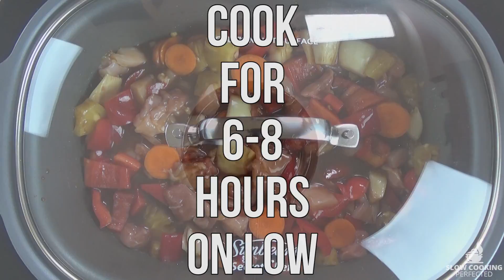Slow Cooker Sweet & Sour Chicken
In this video, I make a delicious slow cooker sweet and sour chicken. It’s packed full of delicious vegetables and has chunky bits of chicken that taste absolutely amazing.

You can eat this dish just on its own without any extras but if you’re wanting to bulk it out then rice is always a good side. If you’re going to cook rice, then make sure you do it over the stove or in an automated device such as a rice cooker.

If you need the full list of ingredients for this recipe, then you can find it right below. They’re not in the same order as the video.

• 500g (1.5 lb) Chicken, cubed
• 1x 440g (15 ½ Oz) can, Pineapple Pieces with unsweetened juice (Don’t drain)
• 1 Large Red bell pepper, chopped
• 1 onion, quartered
• 1 Carrot peeled & sliced
• ½ tsp. ginger
• 3 Tbsp. brown sugar
• 4 Tbsp. ketchup
• 2 Tbsp. soy sauce
• ¼ cup apple cider vinegar

To thicken.
• 2 Tbsp. cornstarch
• 2 Tbsp. Water

Depending on what you prefer you can swap the chicken thigh out for chicken breast.

You’re able to use tomato paste or tomato sauce instead of the ketchup. This is incredibly handy if you find yourself living in an area where ketchup is unavailable to buy.

One great thing that I love about this dish is how well it will reheat so make sure you don’t throw out the leftovers. It should keep for a few days in the fridge.

The soy in this dish usually provides enough salt that you don’t have to season it further. If you’re worried about it not being seasoned enough then simply taste and adjust at the end of cooking.

I hope that this video has shown you how to make a slow cooker sweet and sour chicken.